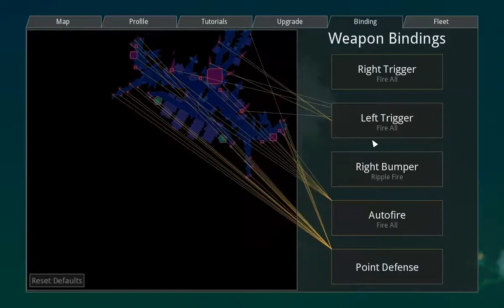Let's play Reassembly # 04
This is a short Let's play series on the game called Reassembly by the Developer studio Antisoptera Games.
I hope with this series I can get a few people interested in this awesome game.

In this game you are put inside of a sandbox universe with roughly (or exactly) 2500 sectors that may or may not be controlled by rivaling factions. To fight your way through the sectors and explore the universe you will either need to build a powerful warship using the parts provided in the ingame ship editor or you can assemble a fleet of ships to conquer the universe for you.
Either way this game is highly enjoyable for me and I hope to be able to spread some of this hype.